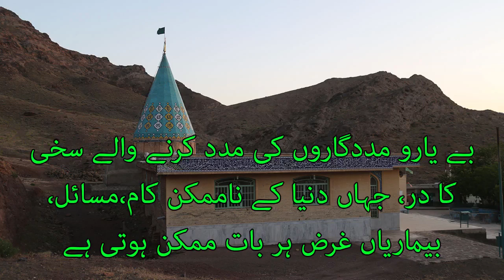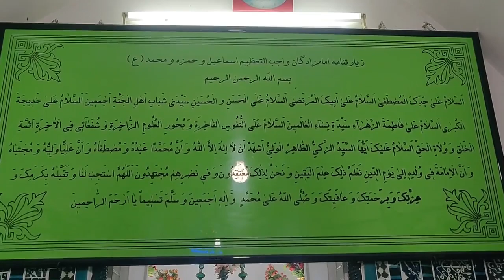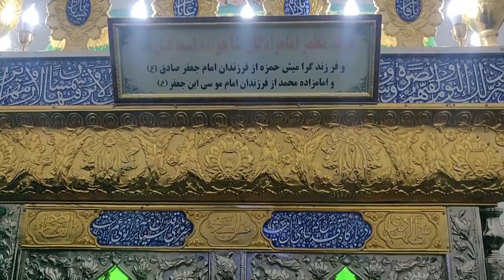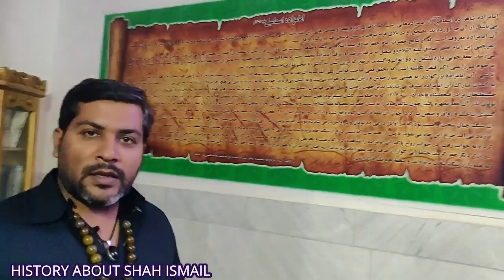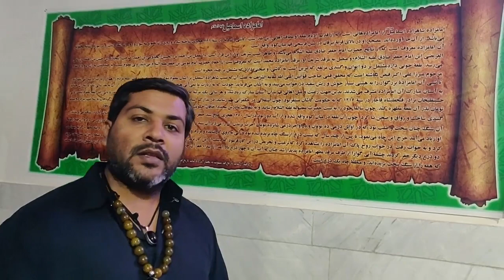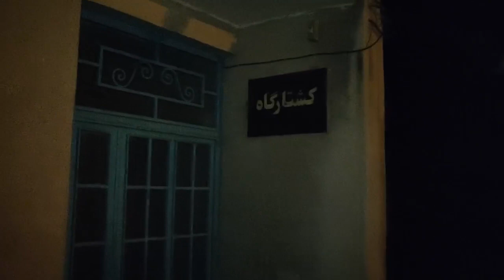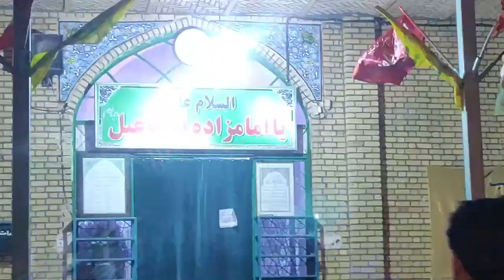شاہ اسماعیل معجزات بے اولادوں کو اولاد عطا کرنا |IRAN|HISTORY MUST KNOW ABOUT HIM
BEAUTIFUL, AMAZING, ADVENTURING, ENJOYFUL AND HORRING PLACE WHERE WE CAME THERE. ITS THE PLACE OR ZIYARAT OF SHAH
ISMAIL AND TWO OTHER IMAMZADA'S. THIS ZIYARAT IS LOCATED NEAR QOM IRAN.SHAH ISMAIL AND HIS SON HUMZA AND COUSIN MOHAMMAD
HAS GRAVES HERE. BEAUTIFUL TOMB OR ZIYARAT BUILT HERE, AND ARRANGEMENT OF NIGHT STAY HERE.PEOPLE COME HERE TO FULFILL THERE DESIRES